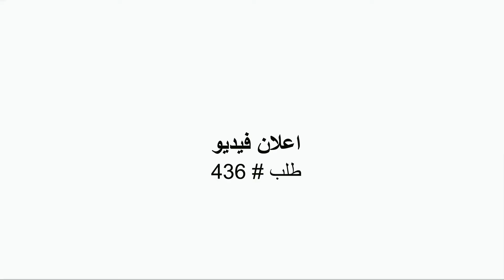اعلان صالون حلاقة | اعلان جاهز لـ التسويق الالكترونى على الفيس بوك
هل تبحث عن اعلان مناسب لخدمة صالون حلاقة لاستخدامه فى التسويق الالكترونى؟
نقدم لك اعلان صالون حلاقة، اعلان فيديو جاهز للنشر مع اسمك ومعلومات الاتصال الخاصة بك - تماماً كالنموذج المعروض أمامك ...

لدينا المزيد من اعلانات الفيديو المخصصة لمئات الأعمال والخدمات والجاهزة للنشر بالتعليق الصوتى باللغتين الإنجليزية والعربية تناسب التسويق لجميع الأعمال الصغيرة والمتوسطة محلياً ودوليا كالتالى: